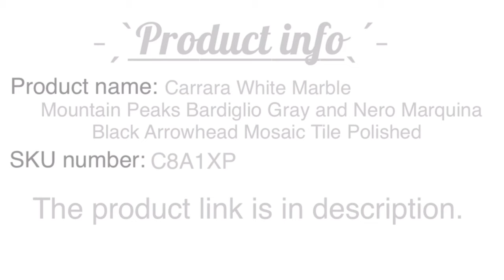Marble Online Carrara White Marble Mountain Peaks Arrowhead Mosaic Tile Polished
𝗣𝗿𝗼𝗱𝘂𝗰𝘁 𝗶𝗻𝗳𝗼
Buy online now! Great price, fast shipping

SKU number: C8A1XP

-100% Satisfaction Guarantee.
-Fast shipping
-Luxury Tiles
-Competitive prices
-Great price
-Available Online or in store at all times

Product description
Premium Grade Carrara White Marble Bardiglio Gray and Nero Marquina Black Arrowhead Tiles. Italian Carrara Venato Bianco Carrara White Marble Polished Mountain Peaks Bardiglio Gray and Nero Marquina Black Arrowhead Wall & Floor Tiles are perfect for any interior projects. The Carrara White Marble Mountain Peaks Arrowhead tiles can be used for a kitchen backsplash, bathroom flooring, shower surround, dining room, entryway, spa. Our timeless Glossy White Carrera Marble Mountain Peaks Bardiglio Gray and Nero Marquina Black Arrowhead tiles with a large selection of coordinating products is available and include arabesque, fish scale, penny round, herringbone, basketweave mosaics, 12x12, 18x18, 12x24, subway tiles, moldings, borders, and more.